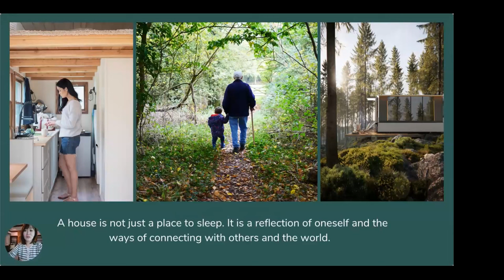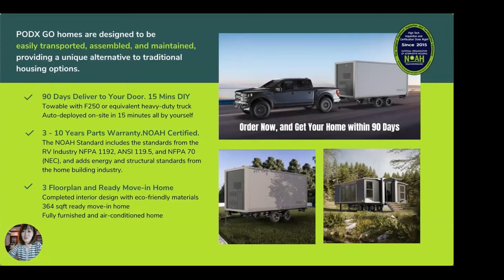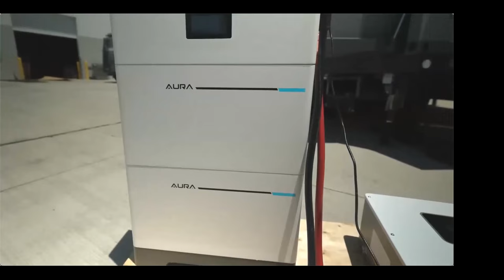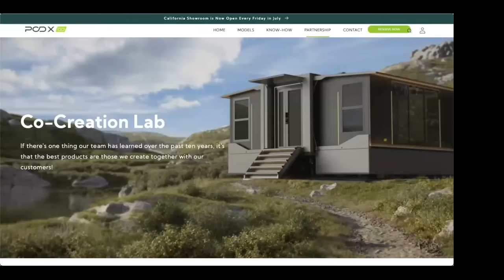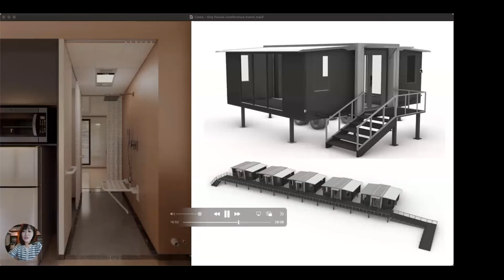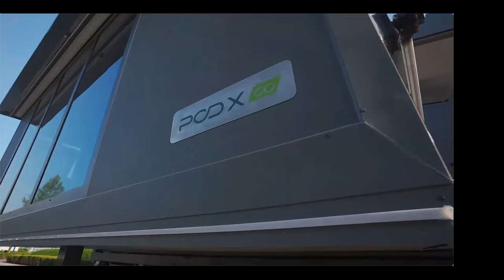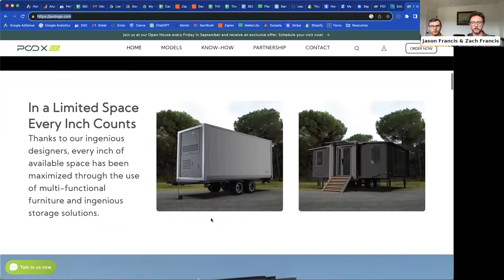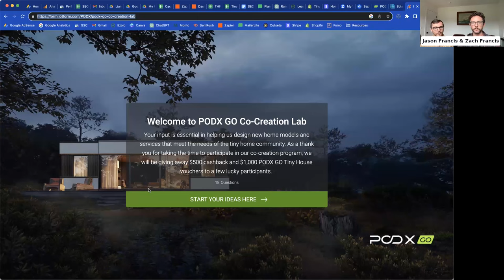PODX GO Build Folding Tiny Homes Using Modern Manufacturing Techniques | Liana Liang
Since the launch of our first model, the Grande S1, PODX GO has received numerous emails, calls, and visits. We will share our innovative ideas driving our vision, and reveal the secrets behind our unique tiny houses and manufacturing.

6th Global Tiny House Conference by TinyHouse.com

🏡 TinyHouse.com 🏡
Your ultimate source for all things tiny living!
Tiny House database, gallery, blog, and more resources below.